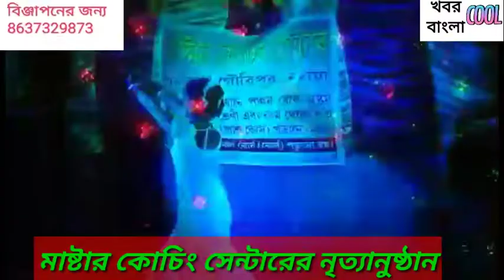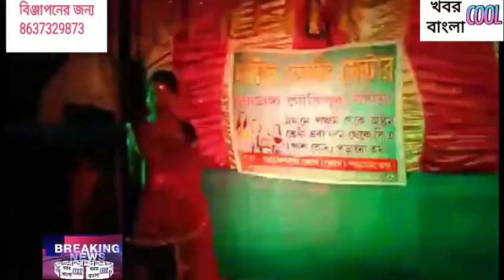Master Coaching Center Saraswati Puja 2019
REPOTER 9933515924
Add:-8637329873